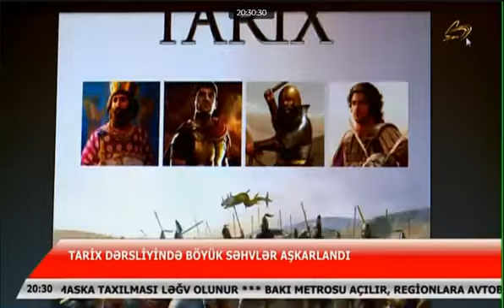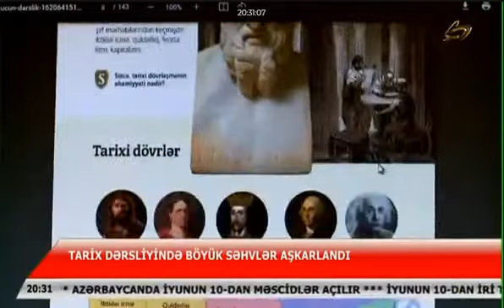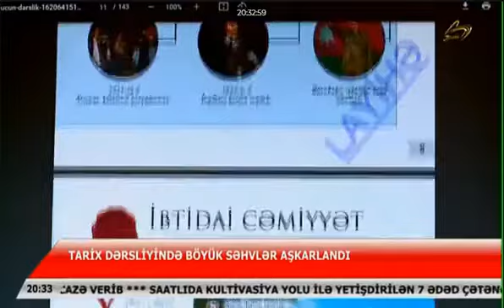Tofiq Nəcəfli-Space TV-də.Tarix dərsliyində böyük səhvlər aşkarlandı.(27.05.2020)